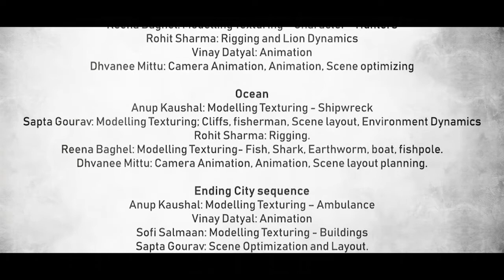AWAKE - CHANDIGARH UNIVERSITY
We’re CHANDIGARH UNIVERSITY students of Masters of Science in Animation and Multimedia, final semester 3D branch 2017– 2019. The seven of us decided to work as a team to make a 3D film. There are total 4 Environments: City, Chicken coop, Jungle and the Ocean and total 11 Character models, 16 prop models. Environments are made from scratch.

Thought Process behind the story:

The plot structure is in the “Stream of Consciousness” style that became popular in the early 20th century literature. It is a way of thinking in which a person is not physically moving but, in his consciousness, he is experiencing something new. Although there are several ways in which stream of consciousness can be used, Repetition is used in our film to indicate that the main character keeps shifting between animals by closing his eyes. Animals that he saw during the protest is what he becomes. His actual death as an animal is never seen just heard through the audio of the film. The term “stream of consciousness” originated in the 19th century, when psychologists coined the term to describe the constant flow of subjective thoughts, feelings, memories, and observations that all people experience. Beginning in the early 20th century, however, literary critics began to use “stream of consciousness” to describe a narrative technique pioneered by writers like Dorothy Richardson and Virginia Woolf. Many of these writers were interested in psychology and the "psychological novel," in which writers spend at least as much time describing the characters’ thoughts, ideas, and internal development as they do describe the action of the plot.

STORY:
In a city, a guy is getting ready to ride his bike. He tightens his shoes, grabs his keys, locks his apartment door and goes to his bike. He soars through the city at high speeds. He looks at a protest going on for animals and gets distracted. As he looks back at the street, a dog suddenly appears in front of him. He hits the brake but loses his balance and crashes onto the sidewalk. As he wakes up a little, he sees his helmet in front of him and falls unconscious again. He wakes up and looks at a chicken in front of him. He looks down to see the chicken feet. He brings his hands forward and processes the fact that they have transformed into wings and as a result, he realises that he has now become a chicken. He looks around to see many chickens running around in a chicken coop. Suddenly, all the other chickens go in a corner and start looking down. He looks up too. A hand grabs him. He opens his eyes to see knives around him on a wall. A hand is holding him down. A blade rises and in a swift movement comes down at him as he closes his eyes in fear. He opens his eyes, and looks at a lion. He is scared but realises he is looking at his own reflection in the pond. He realises that he is a lion now. Suddenly, gunshots hit near his feet. He is startled and steps back, looks around him. Another gunshot whizzes past him. He looks at the bullet go and hit a tree near him. As he turns around, 2 hunters come out of the bushes and start rushing towards him. He attempts to escape into the depths of the jungle. He keeps running and as he looks at a bullet hit the tree near him, he trips and falls into a net trap. The hunters catch up and put the rifle near him. He closes his eyes in fear yet again and opens his eyes to see bubbles around him. He sees a treasure in a shipwreck in front of him. He swims towards it. In the mirror he sees that now he has become a fish. He ogles at the treasure. Suddenly something passes by behind him in the mirror. He turns around to look but finds nothing. He turns back to the treasure and in the mirror, he sees a reflection of a shark smiling at him. He fears for his life and starts to swim away through a small hole in the shipwreck. He swims past cliffs and swims towards the shallow water. He stops and looks everywhere. He is in the middle of nowhere in the ocean. He realises that he is hungry. A worm drops in the water and he swims towards it and starts to eat it. He gets stuck in the hook. He is reeled in by a fisherman. The fisherman grabs him as he closes his eyes yet again. This time when he opens his eyes, he sees a hand coming towards him. He is startled but wakes up to the realisation that he is back in the city and was dreaming about the whole becoming an animal thing. As he gets up with the help of medical personnel, he looks at his bike on the street. The small dog is trying to get up. The dog barks feebly. He points at the dog and people help it too.

Total time taken:16 weeks and 4 days

Planning and Pre- Production 2 weeks
Modelling and Layouts 3 weeks
Environment Modelling and Texturing 3 weeks
Rigging and Camera Animation 2 weeks
Animation and Lighting 1 week.
Rendering 5 weeks.
Post Production and Compositing 4 days.